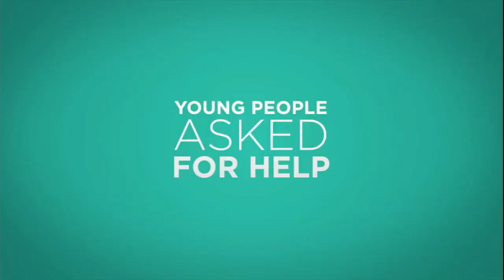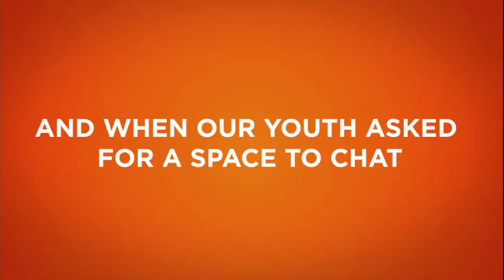Abbe Land at the HRCF Time to THRIVE Conference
Trevor Project Executive Director Abbe Land discusses the need for organizations to support LGBTQ youth. View more videos from HRC Foundation's inaugural Time To THRIVE Conference